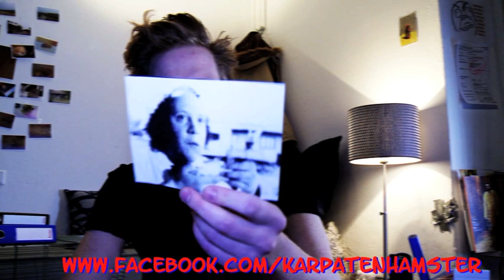Karpatenhamster: Wer ist dieser Mann?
-- Der Mann mit Fliege isst Mettbrötchen. Aber wer ist er und was hat er mit Karpatenhamstern zu tun?